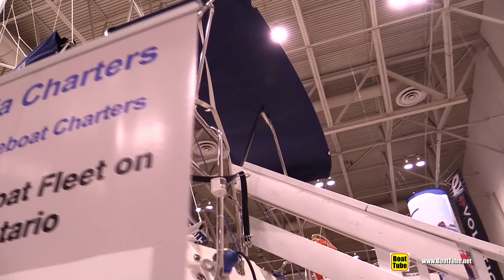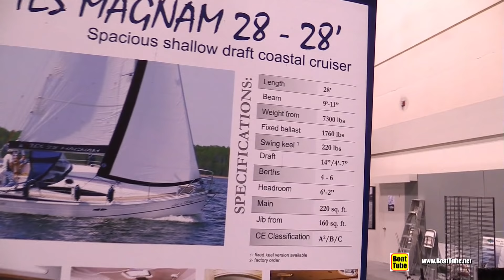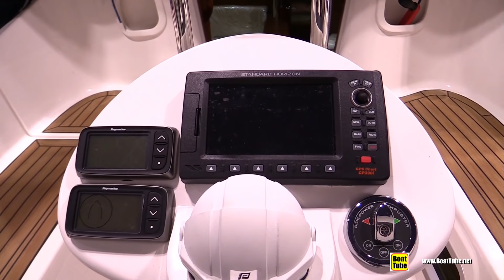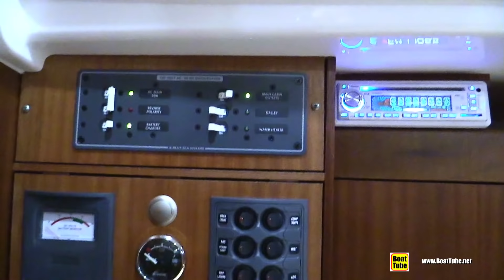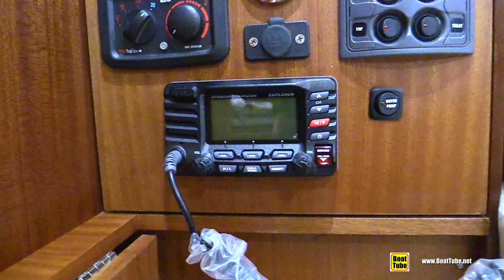2015 TES Magnam 28 Shallow Water Coastal Sailing Cruiser - Walkaround - 2015 Toronto Boat Show